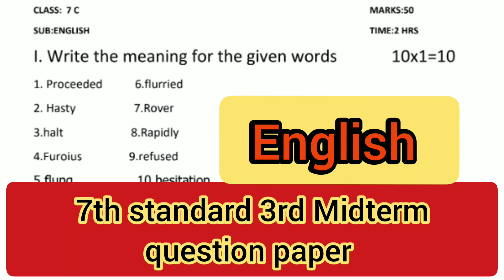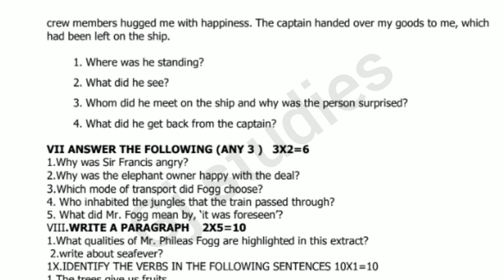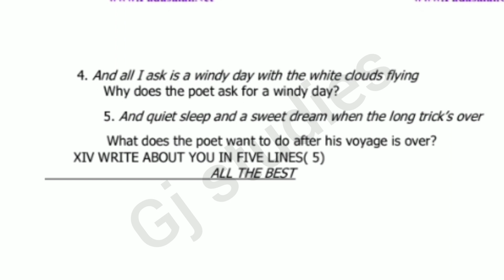7th standard 3rd midterm English question paper 2023 model question paper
7th standard English 3rd midterm exam model question paper 2023